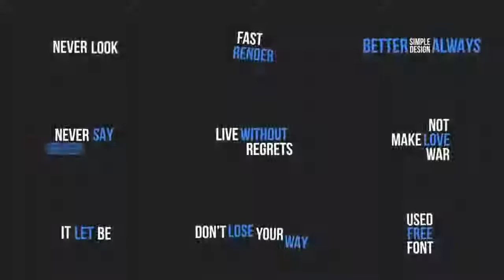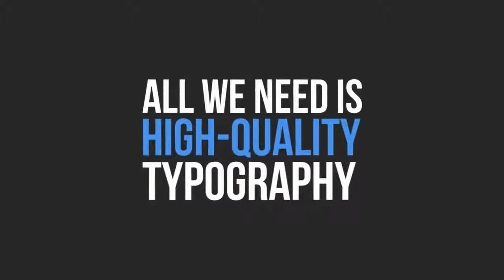AE Title Template - Dynamic Typography - Leany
Main features of Dynamic Typography :
Features
Easily customize color with controller
20 Unique Typography Scenes
No plug-ins required
Clean and minimal flat design